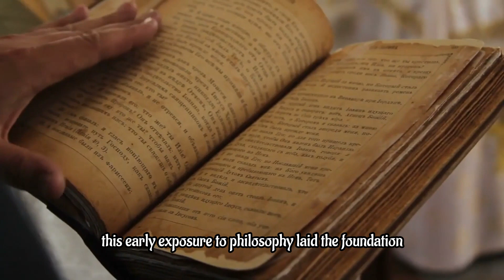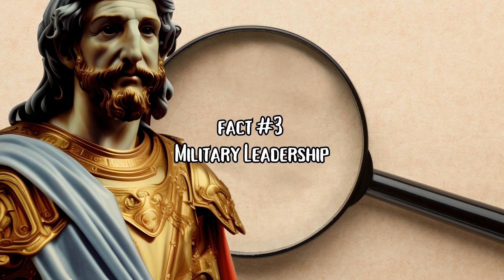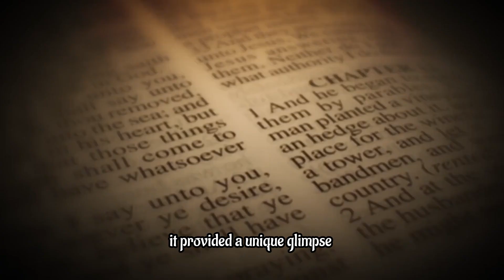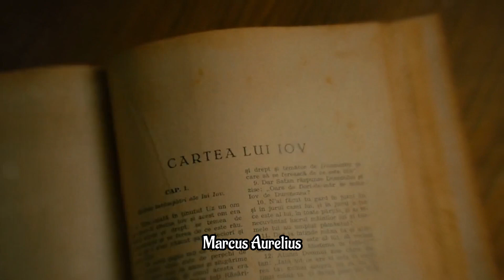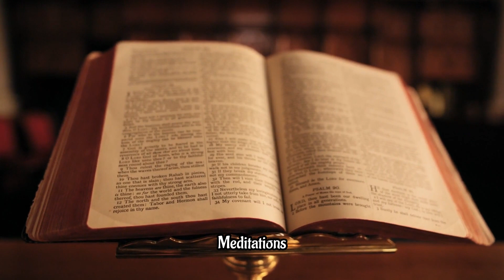Stoicism: 10 Surprising Facts About Marcus Aurelius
In this video, we explore the life and reign of Marcus Aurelius, the Roman emperor and his philosophical writings on Stoicism.

0:00 Intro
0:05 Childhood and Education
0:38 Stoic Philosophy
1:06 Military Leadership
1:37 Co Emperor with Lucius Verus
2:13 Contributions to Law and Justice
2:42 Personal Journaling "Meditations"
3:14 Reign During a Time of Crisis
3:34 Patron of the Arts and Sciences
3:58 Legacy as a Stoic Philosopher
4:27 Lasting Impact on Western Thought

Rest assured that all the captivating footage, stunning images, engaging videos, and captivating music featured in Nobles Narratives are carefully sourced from free media websites or obtained with proper commercial rights from reputable online media archives.